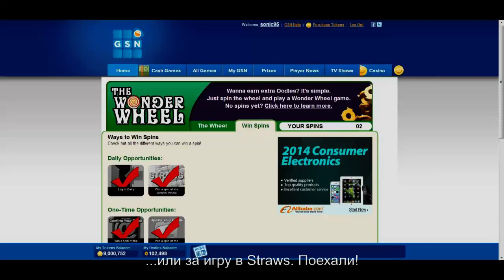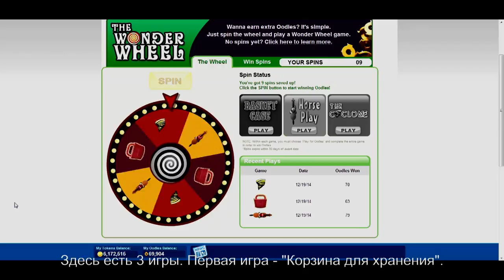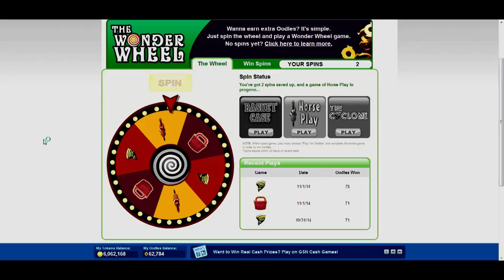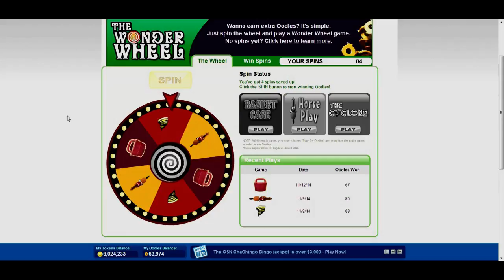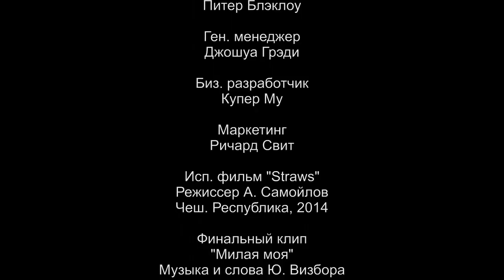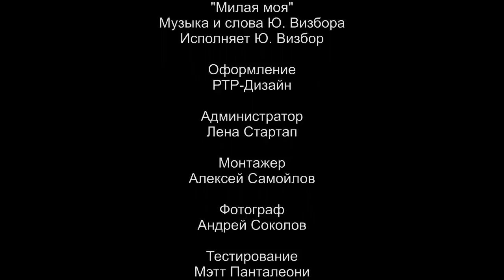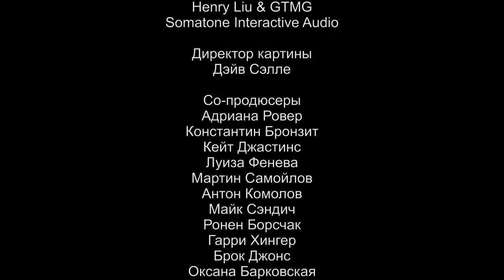Колесо чудес (Фильм 1) - Русская версия